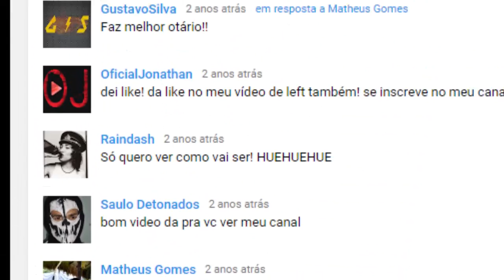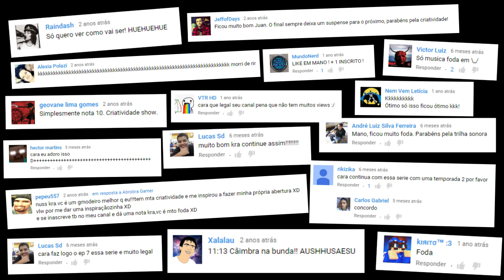As aparências enganam - Teaser final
A espera valeu a pena! xD

Compre sua pipoca e não perca a estréia do último episódio da primeira temporada de As Aparências Enganam!

(Em breve vou repostar o primeiro episódio que tá sem áudio)